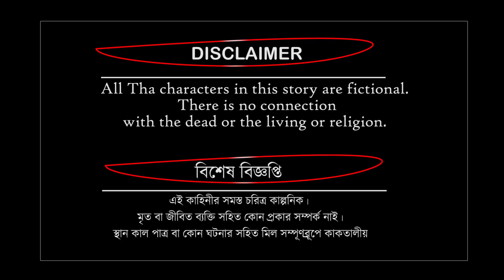রাক্ষস ও মনিমালা । Rakkhos & Monimala | bangla cartoon | Bengali Rupkothar golpo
*** ANTI-PIRACY WARNING ***
This content is Copyright to Central Cartoon Video [binbin cartoon]. Legal action will be taken against those who violate the copyright of the following material presented!

►রাজা ও পিঁপড়ে - Raja & pipre - rupkothar golpo - bangla cartoon - Bengali Fairy Tales-rupkothar Raja